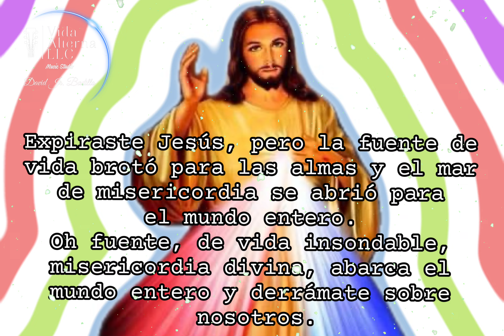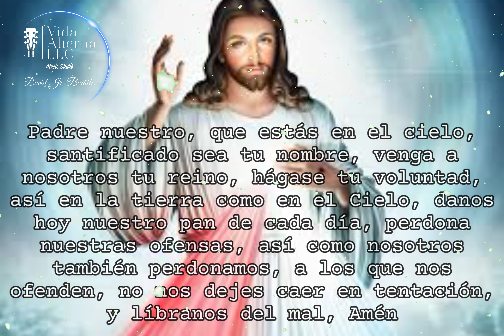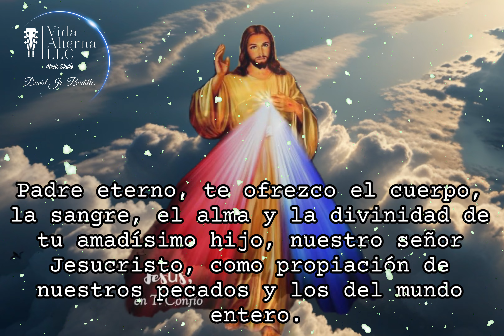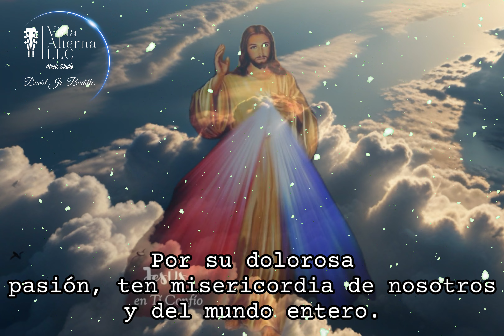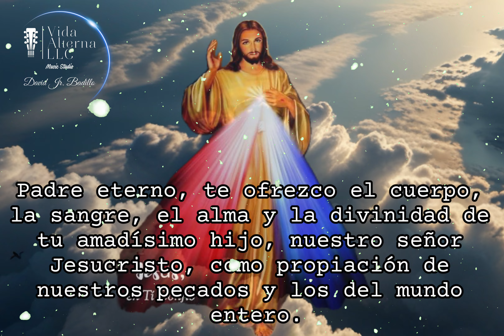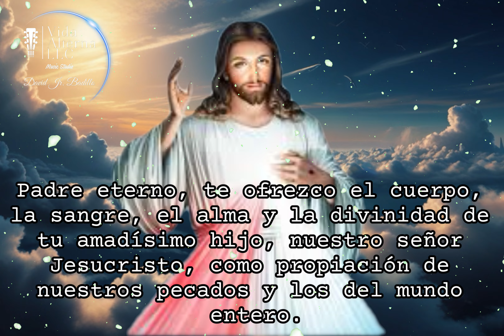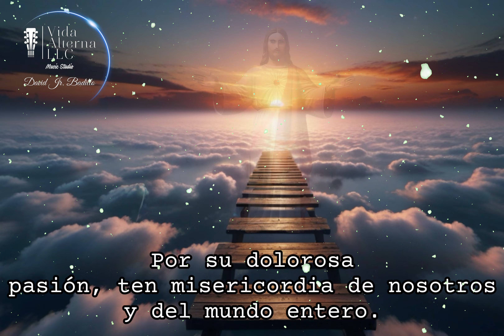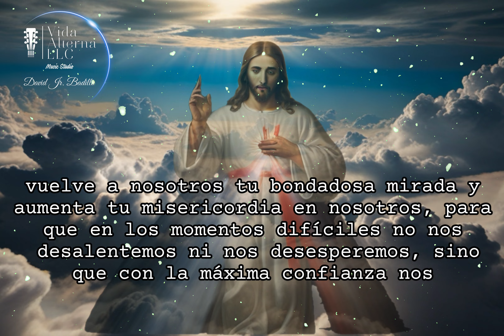CORONILLA LA DIVINA MISERICORDIA HOY JUEVES 6 DE JUNIO DE 2024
SOY PEREGRINO UNPLUGGED//EL CONCIERTO EN VIVO
7 de Septiembre de 2024 6:30 pm Tampa, Florida

USA ESTE LINK PARA HACER TU DONATIVO A LA FUNDACION PARA  LOS MAS POBRE Y DEAMBULANTES, SIN IMPORTAR CUAN POCO CREAS QUE SEA PUEDE HACER LA DIFERENCIA.

Coronilla de la Divina misericordia. Estas invitadas hoy Jueves 6 de junio de 2024 y todos los días, para acompañarnos en el rezo de la Coronilla a la Divina Misericordia. Jesús quiere derramar gracias abundantes sobre nosotros, quiere hacernos sentir su Divina Misericordia. Gracias a ella podemos levantarnos de nuestros tropiezos cada día, y su misericordia siempre nos alcanza. No hay pecado mayor que la Misericordia de Dios no pueda superar y sobreabundar. Deja que su misericordia te arrope en todos los aspectos de tú vida. Tienes un compromiso todos los Días, aquí; CORONILLA A LA MISERICORDIA. Produce Vida Alterna LLC. Busca nuestros conciertos musicales para este 2024, aquí en la ciudad de Tampa Bay.